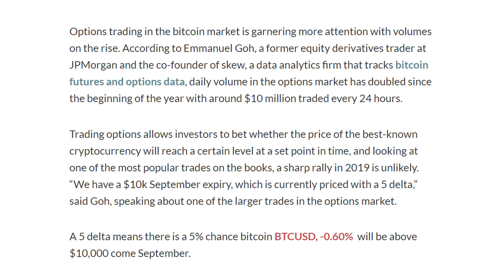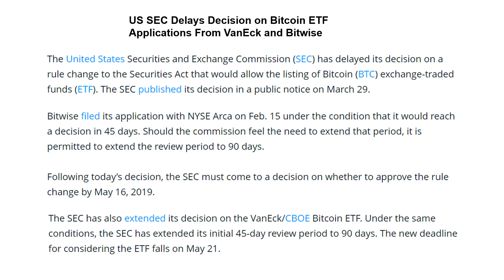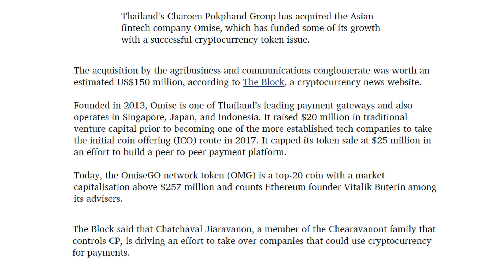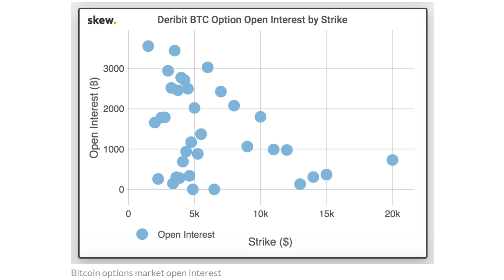Crypto Mood Turning Glum!?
What is the probability of Bitcoin Rising to USD10,000 by end 2019?
SEC Delayed BTC ETF decision; BAKKT still no launch date; South East Asia Conglomerates Entering Crypto Sphere.
CORRECTION: CP Group has denied acquisition of OmiseGo one day after The Block reported about the acquisition (the source which I took my analysis from).

Image by Hawksky from Pixabay